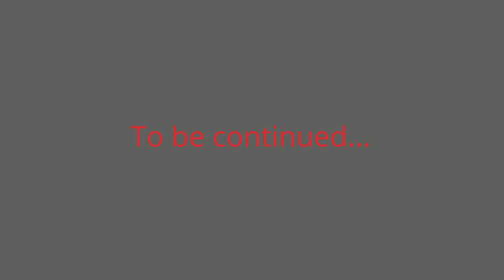Funny stories 23! Funny cats! Cat asmr! Kitten 2023! Funny cat video2023! ASMR cats 2023! FUNNY PETS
Funny stories 23! Funny cats! Cat asmr! Kitten 2023! Funny cat video2023! ASMR cats 2023! FUNNY PETS 2023! Our cheerful cats never lose heart! And they don’t let us do it! It is impossible to look at them without smiling! And most often - without laughter! Join us and laugh with us!
0:10 Good morning!
0:36 Morning fishing!
1:42 What sausage?!
2:14 I love cookies!
2:57 It's time to brush your teeth!

Comments and likes will make us happy

And here you can find delicious and healthy recipes!